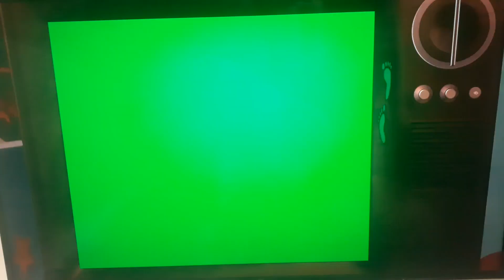Toy Story Gets Pica-Pau - Robin Thicke - My Life